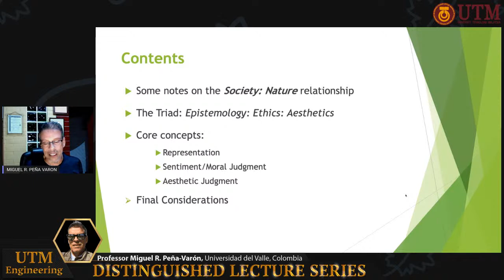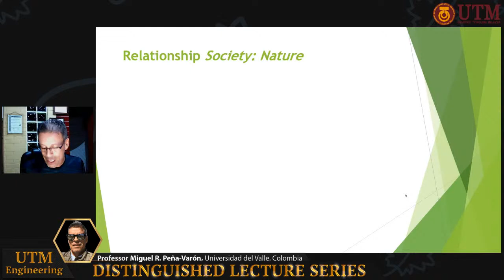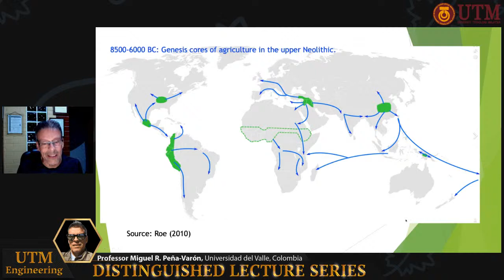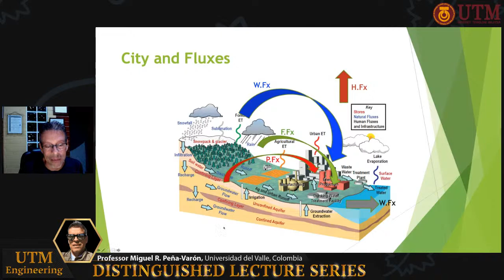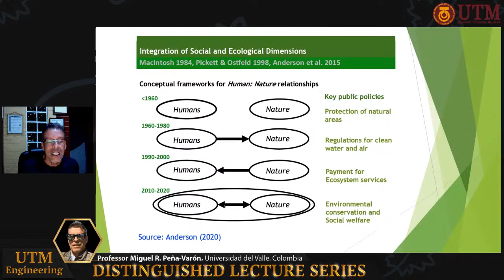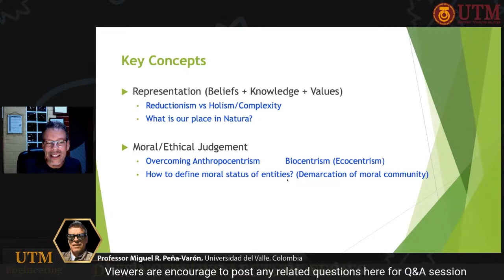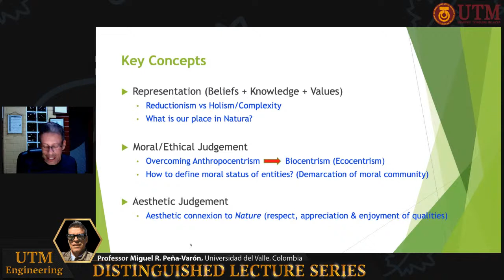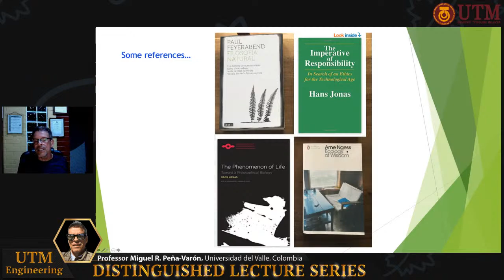Distinguished Lecture Series #91 - Professor Miguel R. Peña-Varón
Miguel R. Peña Varón is a full Professor in Environmental Science and Engineering at the Universidad del Valle, in Cali, Colombia. He was the former Director of CINARA Institute at the Faculty of Engineering period 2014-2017. Professor Peña is a Sanitary Engineer from Universidad del Valle, earned his M.Sc degree in Engineering and Tropical Public Health from the University of Leeds, United Kingdom, and is also a Ph.D. from the same British university. He is currently a candidate for a Master of Arts degree in philosophy at the Department of Philosophy of the Universidad del Valle, with a dissertation on Environmental Ethics.

Prof. Peña is a researcher in the areas of ecological engineering to solve environmental pollution problems; he also works on environmental health issues, specifically on the topic of environmental pollution and its impact on human health. In the last ten years, he started a new area of research on environmental ethics as a framework to analyze conflicts in the  Society: Nature relationship. He is also the author of several international articles in renowned environmental science and environmental engineering journals, has written several book chapters in co-authorship, and is currently finishing the writing of two books on the subject of eco-technologies for bioremediation of aquatic pollution. Professor Peña was formerly an Associate Editor of Water Science and Technology Journal at the International Water Association-IWA, in the period 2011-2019. He is currently being appointed as Review Editor of the International Journal of Public Health at FRONTIERS open access publishing system.